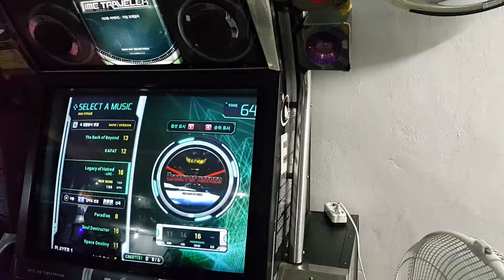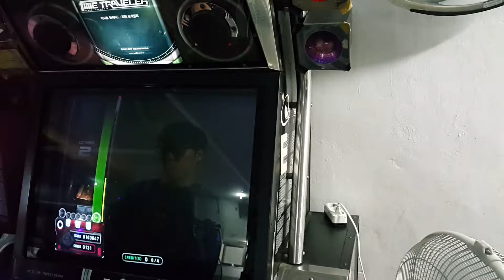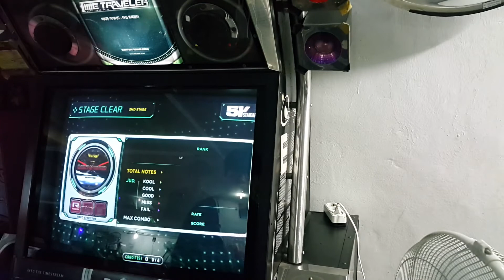[EZ2AC : TT / 5K Standard] Legacy of Hatred SHD (16)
Option : Random

Comment : 노트수에 비해 체력적으로 힘든 패턴.